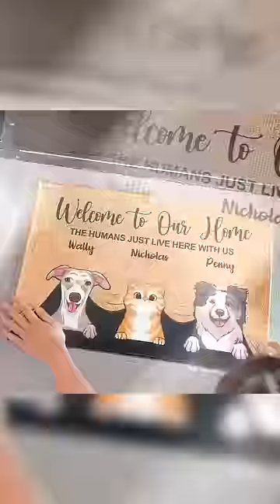Welcome To The Pet Home - Funny Personalized Pet Decorative Mat, Doormat (Cat & Dog) - PD-Y024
You want guests to feel at ease and welcome the moment they walk up to your home. Our customized doormats are a great way to express how much you care about your lovely guests. They are also ideal presents for new homeowners, family, friends, or even oneself on any occasion.

Message: “Welcome to our home. The humans just live here with us”.

Product details:

Top is made of a heat-resistant non-woven fabric that prevents sliding on certain surfaces.
Our mats are commonly used as an interior front welcome mat, kitchen rug, floor mat, and living room rug, among other applications.
Keep floors clean and dry by drying damp feet, grabbing debris, dust, and grime.
Cleaning is simple. Cleaning dirt can be done with a moist cloth or sponge and a little detergent. It is not advised to wash in a machine.